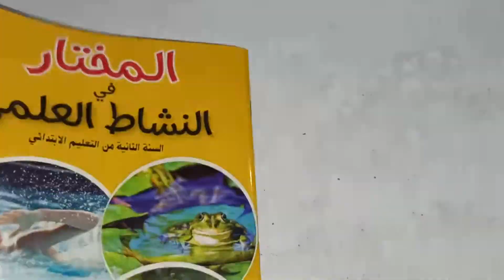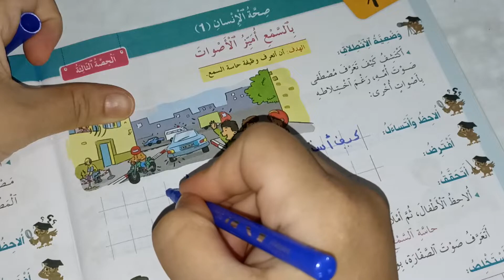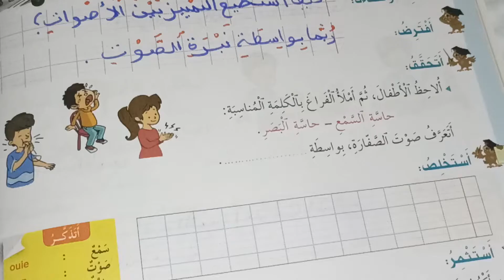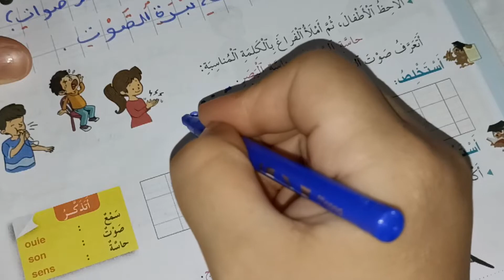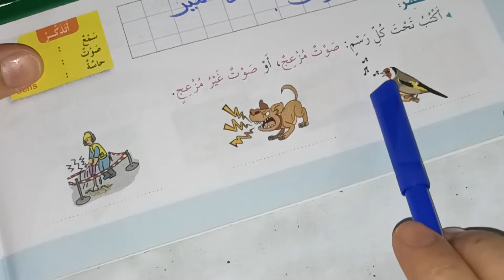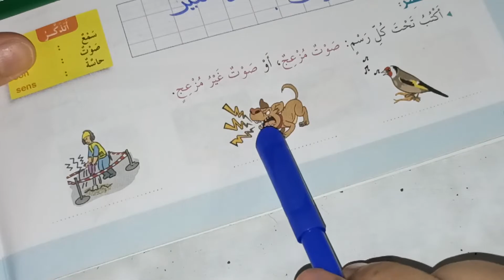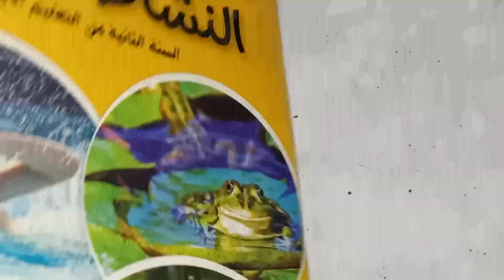بالسمع أميز الأصوات المختار في النشاط العلمي المستوى الثاني صفحة:10